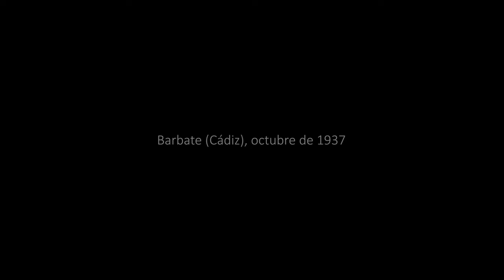ZAPAL, la memoria de una fotografía_TRAILER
La mirada recorre los detalles de una fotografía, realizada en 1937 en el Zapal de Barbate (Cádiz), en la que figuran seis mujeres, cuatro niños y tres niñas. Una de las mujeres, María “La ratona”, describe la vida en el asentamiento chabolista de un pueblo marinero que fue destino de migrantes, en el contexto de la Guerra Civil, la represión y el enriquecimiento de la oligarquía local con el auge de la pesca de cerco y el atún de las almadrabas.

ZAPAL propone una reflexión sobre los submundos de las periferias de las ciudades y los desplazamientos forzados a causa de la precariedad y de las guerras.

Un documental de Francisco Artacho y José Luis Tirado
Locución: Yolanda Marín
Sonido: Carli Pérez Varelo
Montaje: Rosa Burgos
ZAP producciones
HD, Pal, color, estéreo,16:9, 17 min., 2024